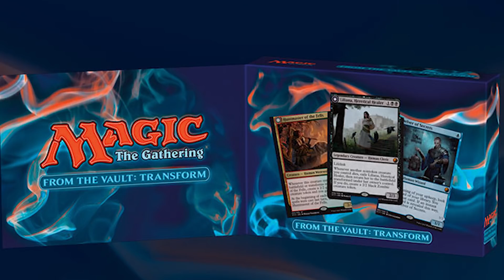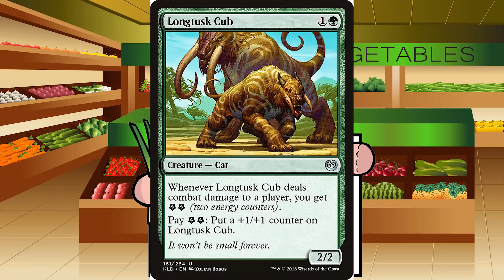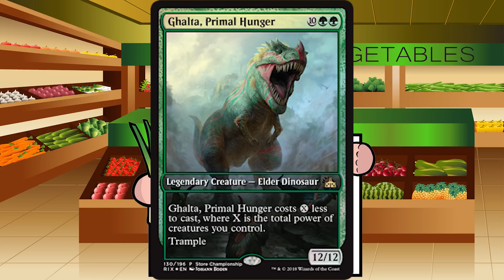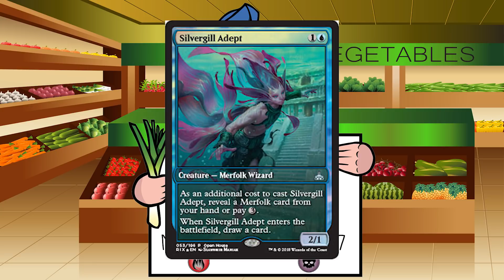Magic Weekly News Update for November 5th, 2017 - The Mana Leek